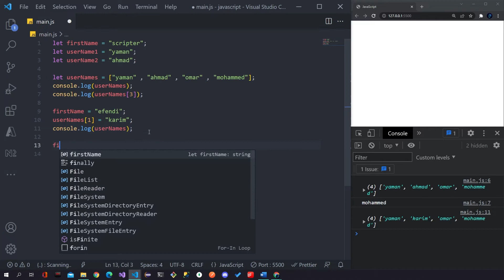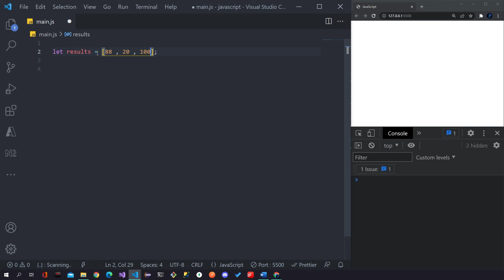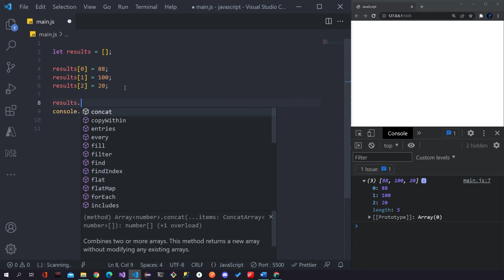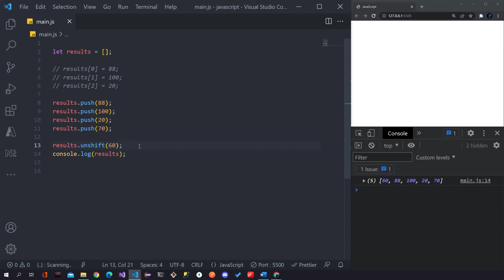TypeScript Course 2022 ( Arabic - بالعربي ) - #7 - JS Array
مجتمع سكربترز على ديسكورد - Scripters Community on Discord